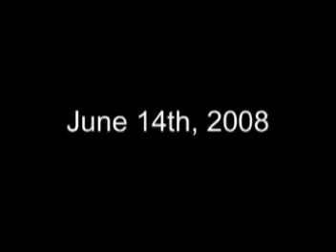June 14th, 2008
Question: Do any of you have slang that really only the people in your town say? If so, what do they say and what does it mean?

Songs:
Spazz -- N.E.R.D.
And
Pump Up the Volume -- The Cool Kids